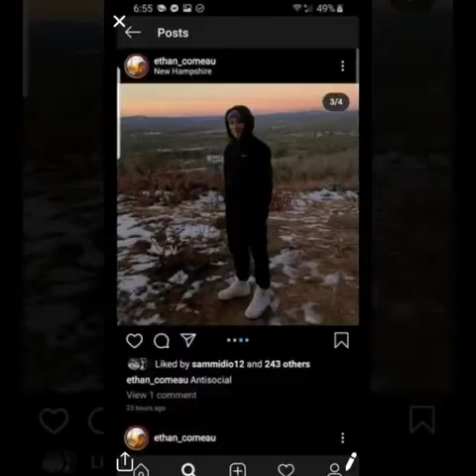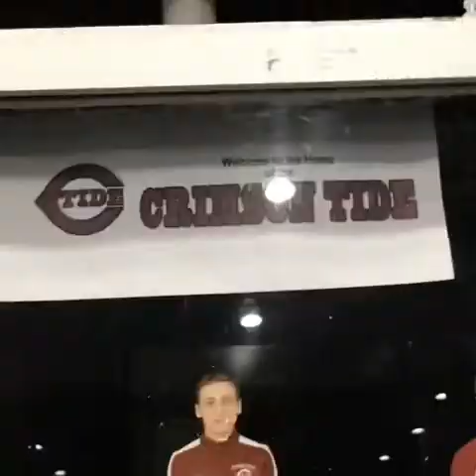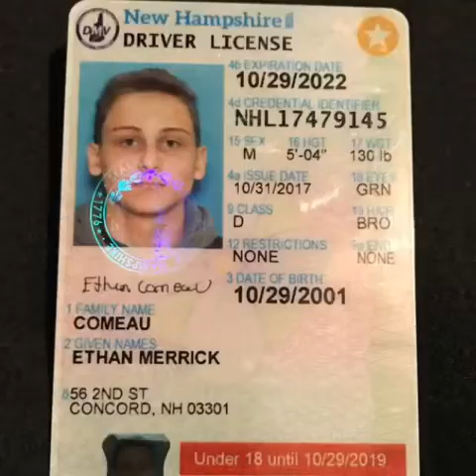Ethan Comeau Memories